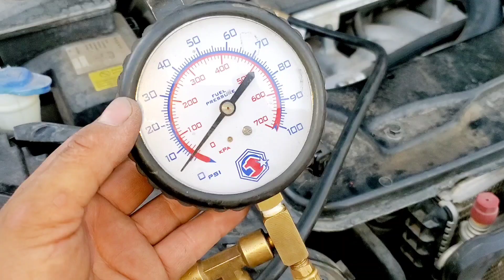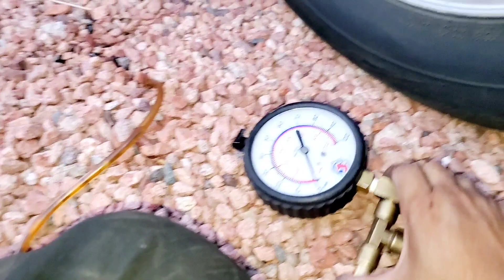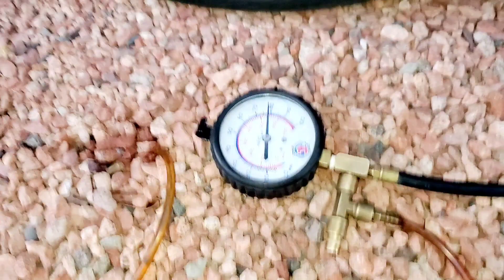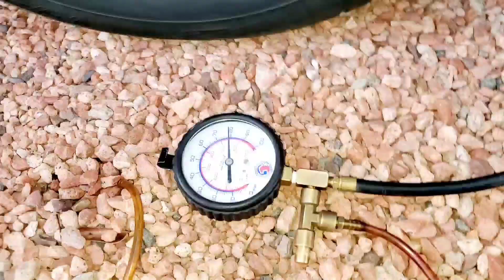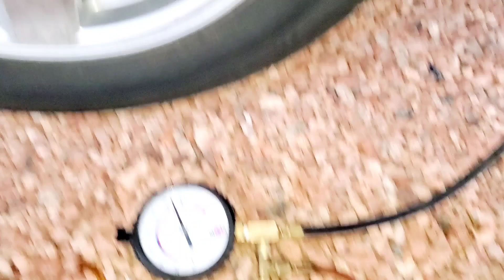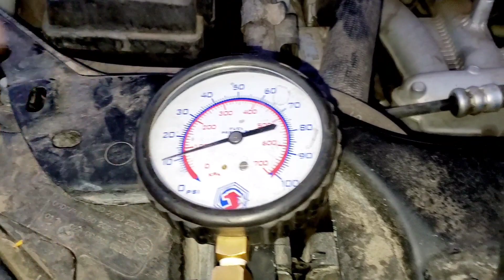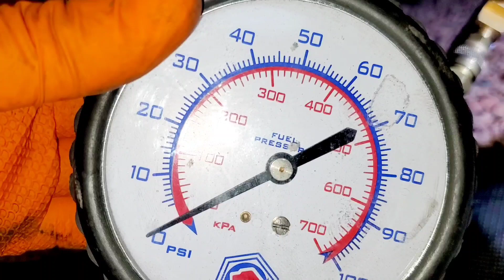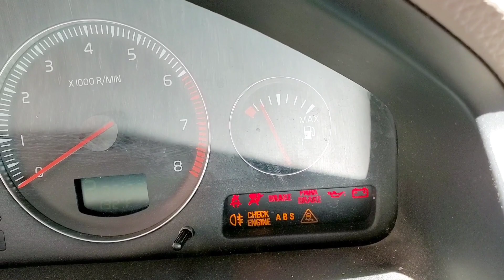VOLVO XC90 2005 2.5 NO PRENDE NO HAY PRESIÓN DE GASOLINA PROBLEMA DEL REGULADOR